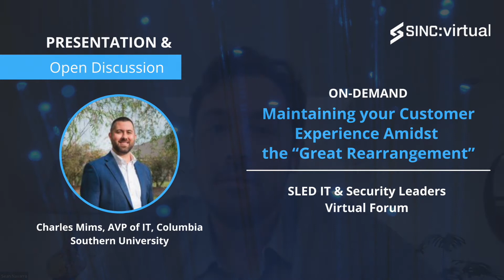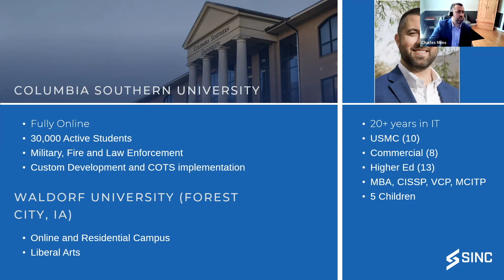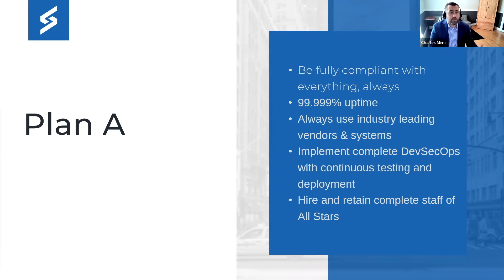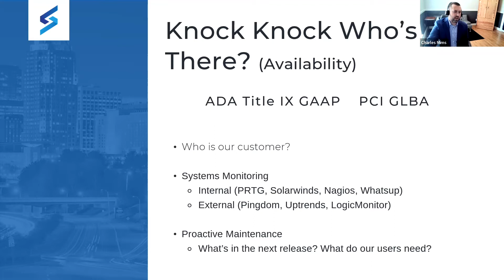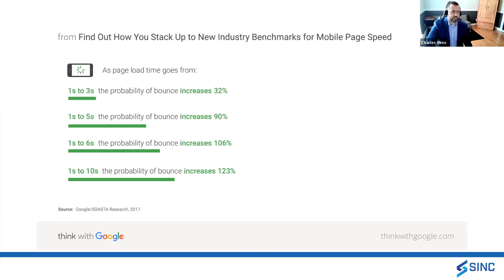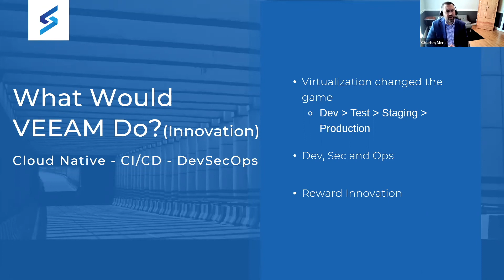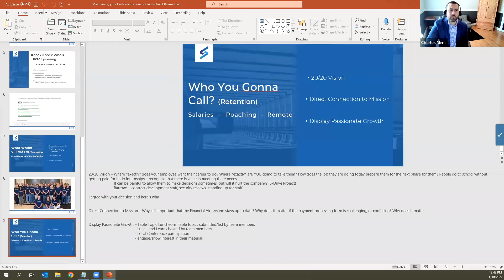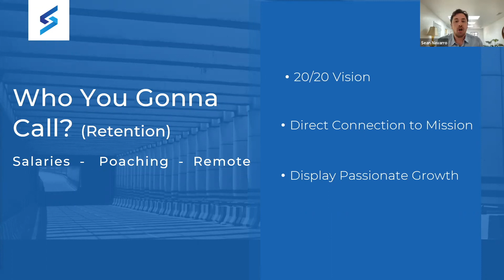SLED vForum: Maintaining your Customer Experience Amidst the “Great Rearrangement”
The last two years have brought massive change first to where and how we work, and then later to who we work with. Supply chain and staffing are problems plaguing many industries but have hit the IT space especially hard. In this session, Charles Mims, AVP of IT at Columbia Southern University looks at how SLED organizations can benefit by adapting strategies the commercial sector has perfected over the past two decades.